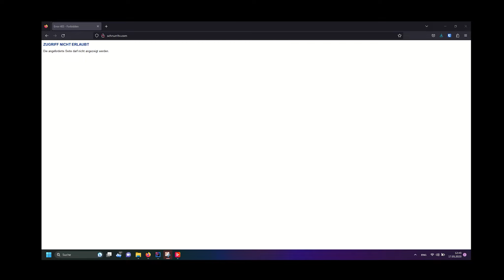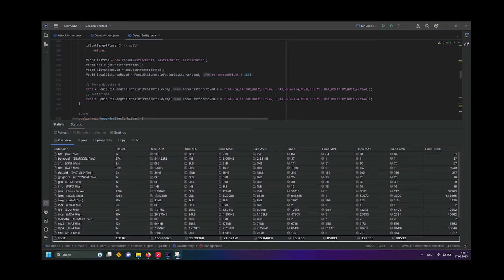Jenny Mod is DONE FOR! - Creator speaks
The mod is for 1.12.2, Forge.
First Mineplex, now this. GREEEAT.
RIP Jenny Mod that helped get our cubes off.

0:00 Intro
0:27 News
1:17 Creator speaks
3:27 Thoughts
4:40 Now what?

Hi , I hope you enjoy my video. Stay Cloudy and awesome! I enjoy everyone's support as well :D